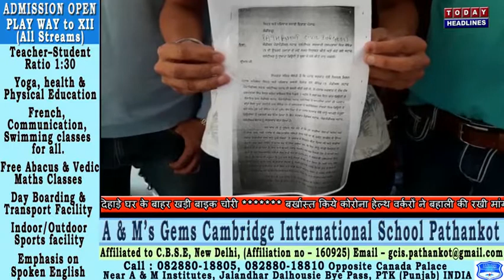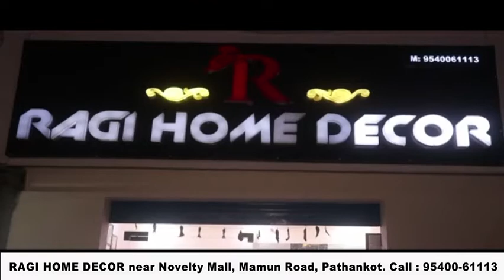बर्खास्त किये कोरोना हेल्थ वर्करों ने बहाली की रखी मांग